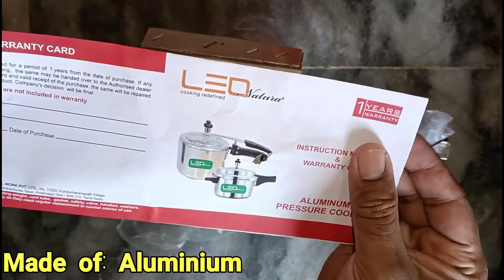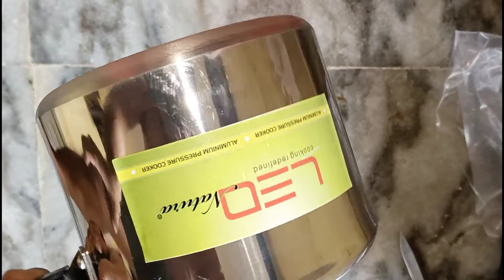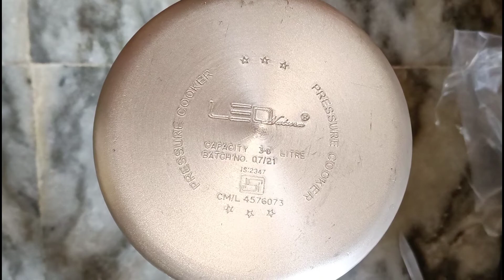LEO NATURA 3 L Induction Bottom Pressure Cooker unboxing review#leonaturapressurecooker#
Leo Natura by LEO NATURA 3 L Induction Bottom Pressure Cooker

fifpkart online links price

Take a look at this Leo Natura by LEO NATURA 3 L Induction Bottom Pressure Cooker on Flipkart

Background music cadit to